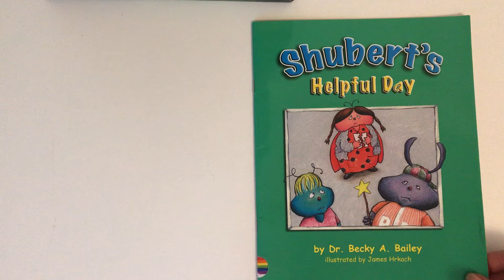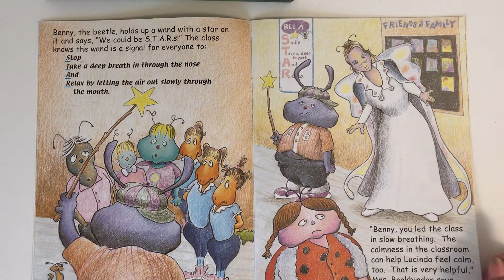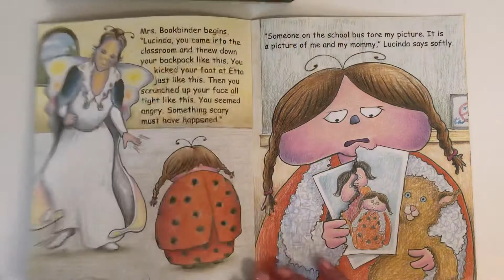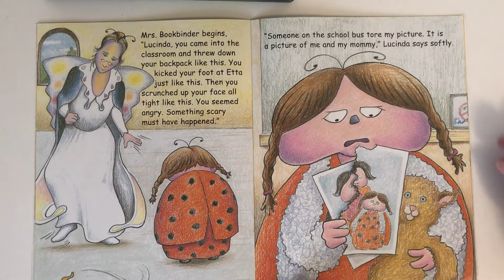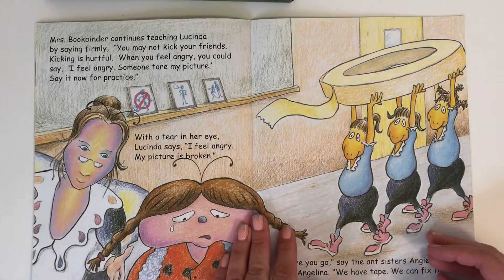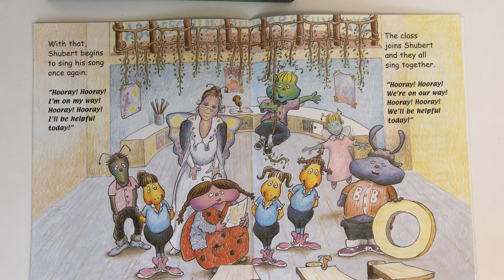Shubert’s Helpful Day by Dr. Becky A. Bailey